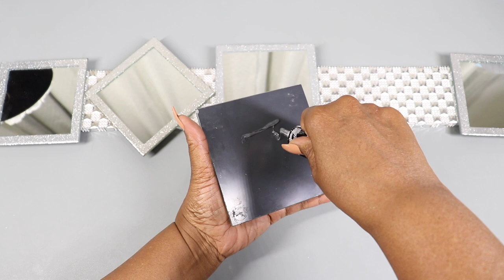DIY ELEGANT SPECIAL EVENT TABLE RUNNER USING DOLLAR TREE MIRRORS DIY Room Decor Decorating Ideas DIY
DIY ELEGANT SPECIAL EVENT TABLE RUNNER USING DOLLAR TREE MIRRORS DIY Room Decor DIY Room Decorating Ideas DIY

for DIY Room Decor Home Decor Videos.

DIY ELEGANT SPECIAL EVENT TABLE RUNNER USING DOLLAR TREE MIRRORS

The foam board I purchased from the Dollar Tree.
The Silver Trimmed Mirrors I got from the Dollar tree
The round Silver Battery Candles from qvc.com

9000 pcs Bling Crystal Rhinestone Sheet for DIY

Pyramid Studs Checkered Rhinestone Diamond Mesh Wrap, 4-Inch, 10 Yards, Silver

10 Yards Acrylic Rhinestone Diamond Ribbon Faux Diamond Bling Mesh Wrap

Silver Tone Clear Crystal Rhinestone DIY Embellishments Flat-back Buttons

Silver Vase Fillers

Faux White Roses

Aleene's Ultimate Adhesive

Aleene's Turbo Tacky Glue, 4 FL OZ - 3 Pack

Tweezers White Plastic w/Silicone Tips, 5 Inch Long

AdTech Project Pro Detail Hot Glue Gun with Needle Nozzle, Mini Size

🔴Often, during my diy's you'll see me use my hot glue gun & glue sticks to assemble my projects, however if you would like your projects to have a  permanent hold, you can use Gorilla Epoxy, Aleene's The Ultimate, or any other adhesive that has a strong hold. Always use strong adhesive products in a well ventilated room.

@Aleene's DIY
Aleenes

New York City Beauty Influencer. For DIY's, Beauty Product Reviews,

Thank you Désirée 💕 xoxo

Music downloaded from YouTube's Music Library.
Music:Know Myself - Patrick Patrikios,  Baeb Steps - Noir Et Blanc Vie from the youtube music library

dazzling design by denise 2020
Bandeja de Espelhos  Bandeja de Espejo